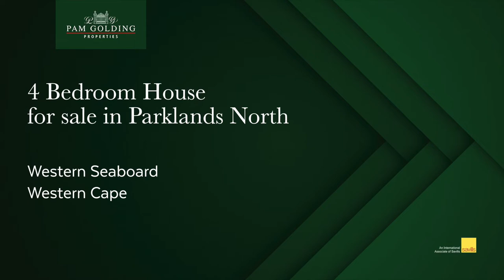4 bedroom house for sale in Parklands North | Pam Golding Properties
This is a 4-bedroomed home with state-of-the-art finishes, and everything you are looking for in a home. With a double lock-up garage and ample space for parking in front of the garage. As you enter the main door, there is a small entrance and follows onto a dining room, and open-plan kitchen with a middle kitchen isle and a gas stove, separate scullery and laundry.

For additional information about this 4 bedroom house for sale in Parklands North and other property listings or find out more about Parklands North Property for sale, or to rent